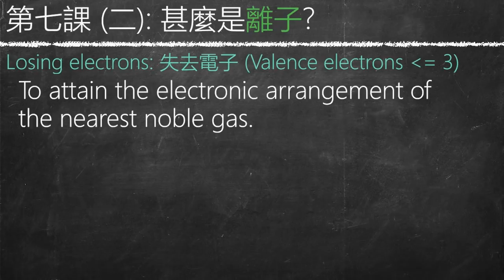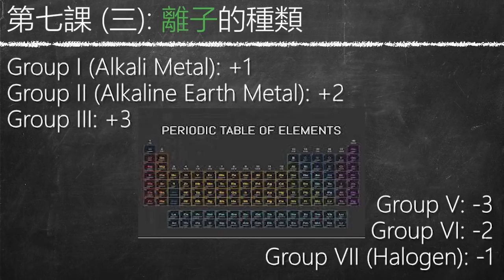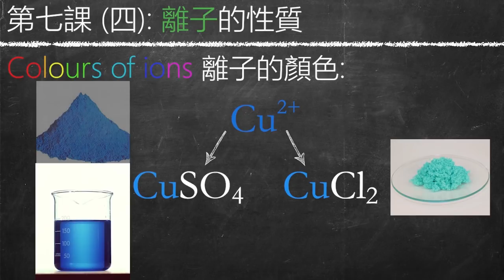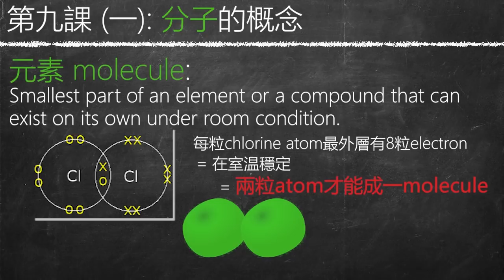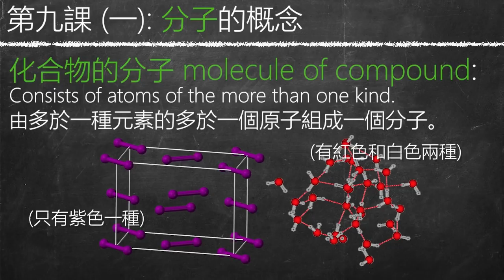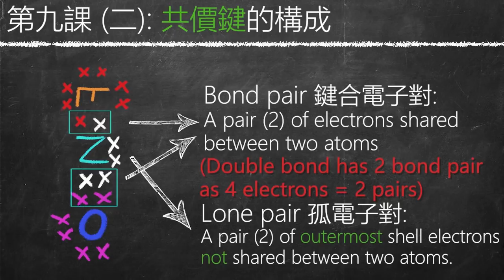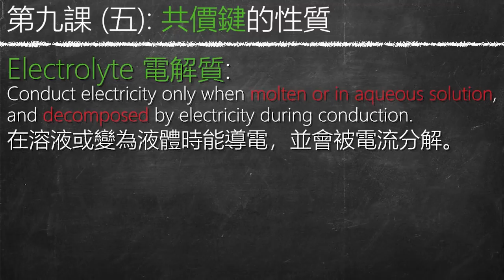7分鐘速食 | DSE Chem化學#3: Chemical Bonds化學鍵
記住入黎睇!
Hello 我係今屆DSE 7科5**榜眼 :)
大家讀化學都要背好多定義同概念字架啦，
呢條片會幫大家生動有效率咁温完化學第三部分Book 1B – Chemical Bonds化學鍵，等大家可以輕鬆Chem呢科温習主要既概念同課程!
最近得問啲會繼續多啲整教Chem既Infographic教學影片!